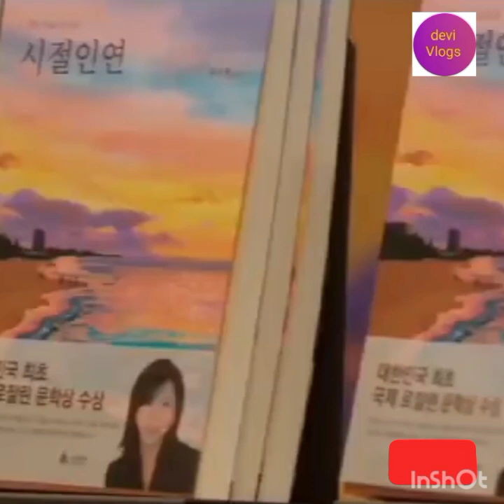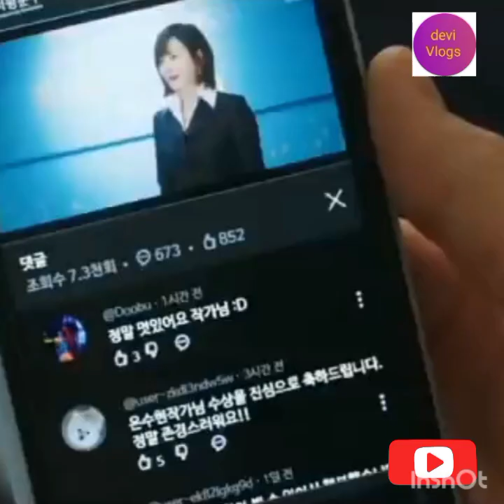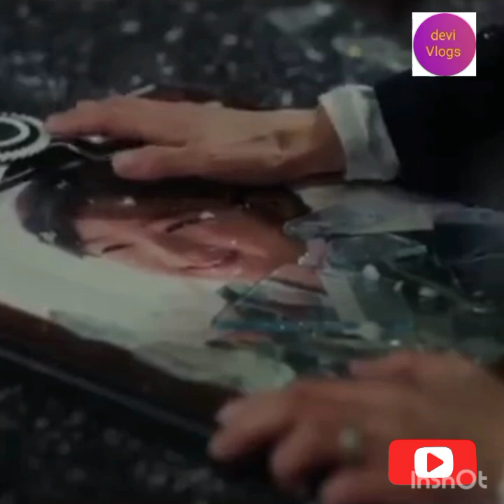🌎நிலையற்ற உலகம்🌎 PART - 1